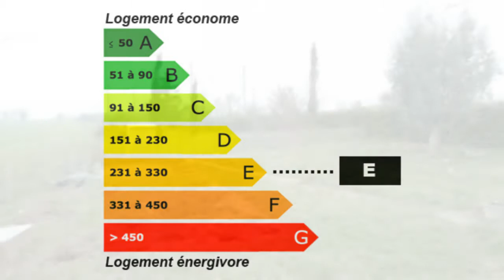Saint-Sulpice-le-Verdon Maison Jardin Garage Clôturé Terra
France Achat / Vente Maison Saint-Sulpice-le-Verdon Cheminée Cave Jardin Garage Clôturé Terrain Maison Surface habitable 60m² - Chambres 2 - Cuisine fermée - la superficie des terres 996m² - Salle de douche  T4 F4 4 pièces - DPE 294 - Emissions de GES 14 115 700,00 € Maison  Vendée Pays de la Loire 85260 SARL  ATP Immobilier

En village, sans voisin, jolie maisonnette de garde barrière, tout confort, habitable de suite, à visiter sans tarder ! Rdc : entrée/salon/séjour avec cheminée insert, cuisine fermée, wc. Étage : 2 chambres, salle d?eau. Garage, cellier/buanderie, cabanon de jardin, cave. Le tout sur terrain clos et arboré de 996m² avec une mare. CLASSE ÉNERGIE : E (293.9) GES : C (14.1) Prix FAI : 115 700 ?